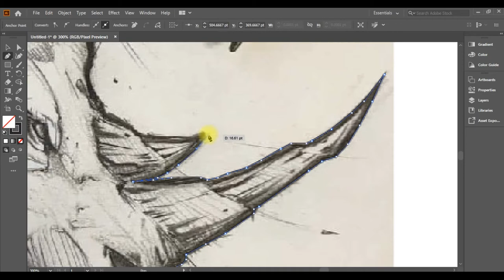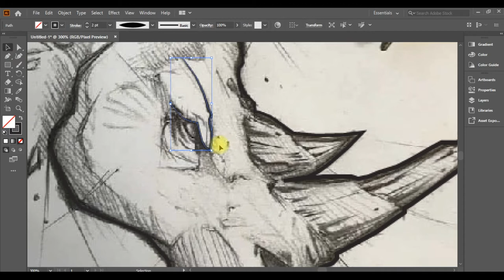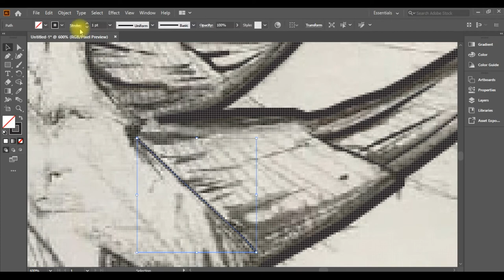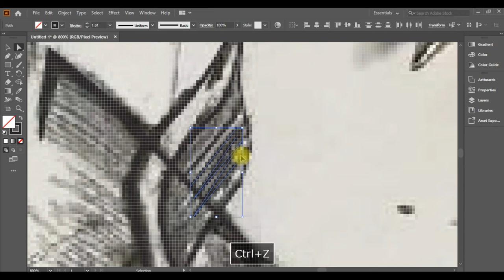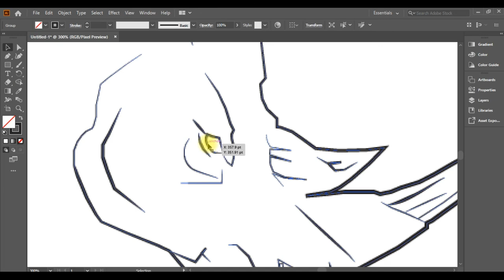Trending | How to easy Draw Rhino illustrator Easy Step by Step| cyber tech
How to Draw Rhino ( Rhinoceros ) Easy Step by Step
drawing tutorial|

hello friends,
In Cyber techs  we will learn computer tricks, hacks, and other tools which everyone wants to learn but in the easiest way in a short time